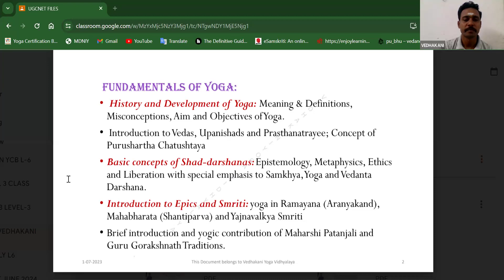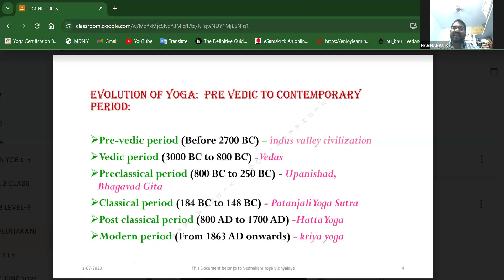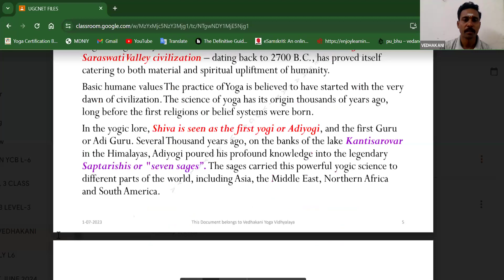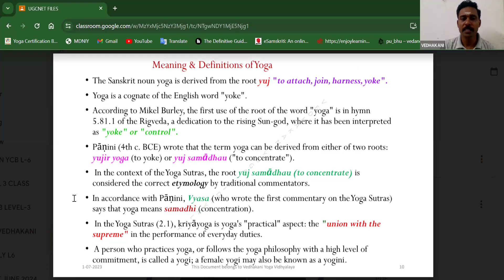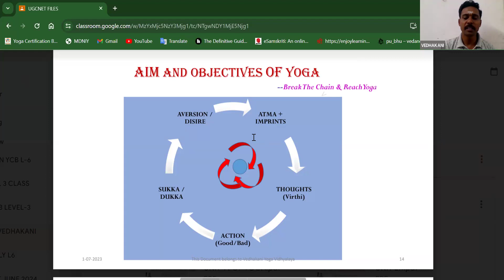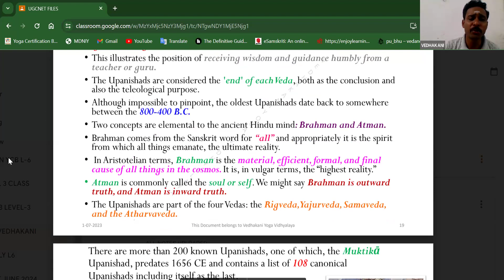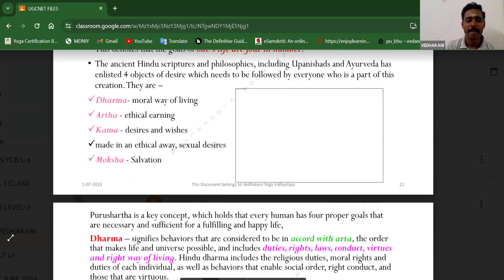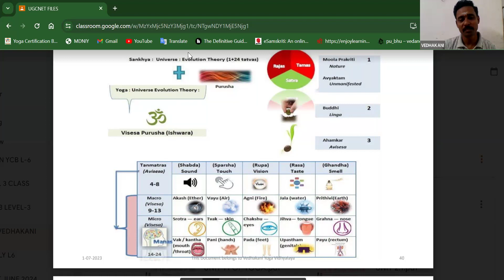PAPER -2 UNIT -1 UGCNET COACHING JUNE 2024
This video is introduction about UGCNET Syllabus paper -1 ,
Teaching  Aptitude              -     5 questions
Research  Aptitude              -     5 questions
Reading  Comprehension  -     5 questions
Communication                    -      5 questions
Data  Interpretation         -     5 questions
Logical  Reasoning              -   10 questions
Inf. and Comm. Tech             -   5 questions
People And Environment -     5 questions
Higher  Education  and  Indian  Polity   -     5 questions
            Total  Questions -  50
     Each  Questions  Carries  2 Marks

Ugcnet Paper -1 & Paper -2 coaching Starts Every Year Jan Second week and July Firstweek.

Vedhakani Yoga Vidhyalaya  was founded in 2020 ,  is located in Salem (Tamilnadu).  Yoga is an enriching way to connect with ourselves and others. All Yoga Programs at Vedhakani Yoga Vidhyalaya is designed to assist students to become professional and confident yoga teachers and individuals.
 The main  aim to promote deeper understanding of Yoga philosophy and practices based on classical Yoga amongst people. Joining a Yoga Training with Vedhakani Yoga Vidhyalaya does not only introduce the professional path (career) of yoga, it also helps you to begin the journey of self-discovery, healing and spiritual growth.